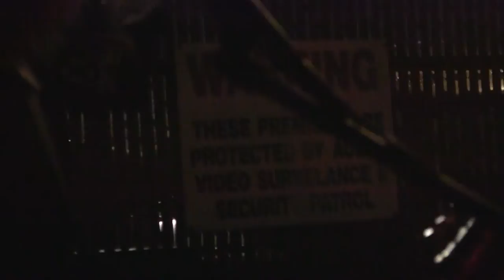Mammoth Salmon Conquers the Night (complete)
Filmed live in the shadows of industrial Eugene, Oregon--just inches from the railroad tracks and in the parking lot of Wandering Goat coffee shop.  There's about 3-4 minutes of set-up I decided to include, just because it was so much fun to watch as the train went by, but feel free to skip past for the music.

Four bands were on the bill that night, but one never showed, so Mammoth Salmon agreed to play longer...for a price (more beer, please!).  This is the longest set I've ever seen, heard, or recorded by Paul, Mitch, and Alex.  They're great guys and definitely deserve your support if you dig the passion and pure devilry they put into their music.  Download their EP's on a name-your-own-price basis here (c'mon, show e'm some love!): mammothsalmon.bandcamp.com.

For the latest on doom, sludge, drone metal, visit my bitchin' lil blog and visit often!  New music from the Northwest and beyond.  Also, Mammoth Salmon is featured in our compilation Doomed & Stoned in Portland, available por nada